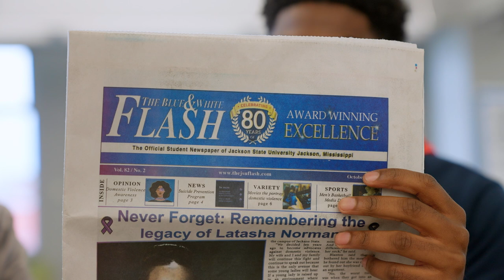Jackson State University - The College Tour - "Transfer Students Rewrites His Story"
JSU is one of the first HBCUs to be featured in The College Tour series, with students and an alum talking about JSU's excellence through their eyes. Watch this video of Cameron Adams and learn more about his transfer experience!